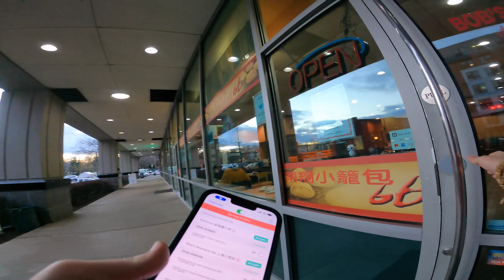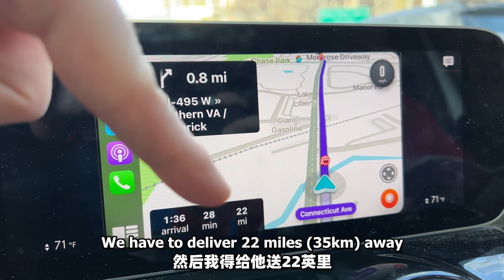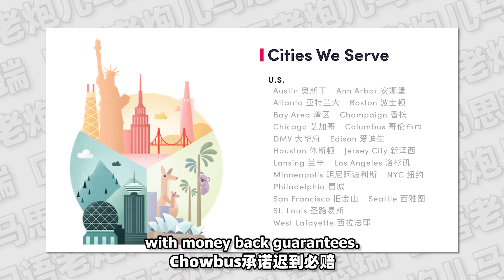老外给中国人送外卖...突然飙出十级中文！结果。。。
Chowbus新人优惠：满20美元立减10美元！点👇链接即可领取

在美国店外卖还能收红包！？快到春节了，我很久没有出去拍视频！今天我就决定在美国当个中餐外卖小哥，给美国大华府地区（华盛顿特区）的华人送外卖！见到老外外卖员突然飙出十级中文大家会有什么反应呢？

想跟我学英语的话，欢迎到我的： 了解现在的英语课！

中国大陆的朋友们可以直接到~新~公众号《老马英语》了解课程详情！以前的《马思瑞英语》公众号不再发新的课程了，但是可以继续在那里上课！

0:00 开头
1:15 尴尬的开始
2:00 很中式的对话（好想念）
5:00  一切都很不顺！
7:35 妈妈很爱让我脸红
8:15 这些人很棒！
11:25 Free Money! 春节快乐！